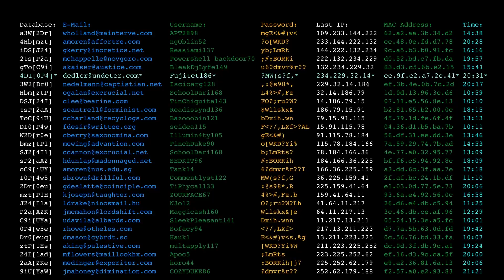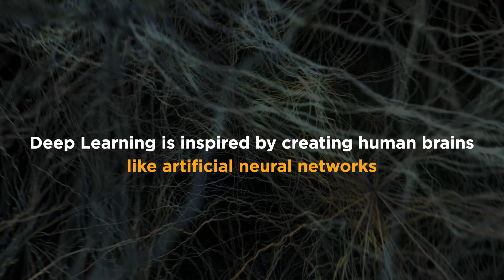Machine Learning in 2 Minutes | What is Machine Learning? | Machine Learning Explained | Simplilearn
"️🔥 Professional Certificate in AI and Machine Learning by Simplilearn in collaboration with Purdue University
️️🔥 Applied Generative AI Specialization by Simplilearn, delivered by Simplilearn in collaboration with Purdue University

In this video Machine Learning in 2 Minuteswe'll take you on a journey through the basics of machine learning, covering key concepts and techniques that power this revolutionary field. It starts with an introduction to Machine learning, applications of machine learning, and jobs and roles in machine learning. By the end of this video Machine Learning in 2 Minutes, you will get a complete understanding of  'What is Machine learning?

Below are the topics covered in machine Learning Explained Video-

00:00 Machine Learning in 2 Minutes
00:20 What is Machine Learning?
00:25 Types of Machine Learning
00:32 Applications of Machine Learning
01:04 Jobs in Machine Learning

- Supervised Learning
- Unsupervised Learning
- Reinforcement Learning
- Semi-Supervised Learning

Applications of Machine Learning

- Automation
- Dynamic Pricing
- Fraud Detection
- Healthcare
- Virtual Personal Assistant

Jobs in Machine Learning

The growth in technology has led to increasing demand for professionals who can understand and use the vast amount of data every day. Companies like Facebook, Google, Tesla, and many more are constantly hiring machine learning professionals with Salaries going as high as $250,00

✅ Key Features
- Add the IBM Advantage to your Learning
- 25 Industry-relevant Projects and Integrated labs

✅ Tools Covered
- ChatGPT
- Flask
- Matplotlib
- django
- Python
- Numpy
- Pandas
- SciPy
- Keras
- OpenCV